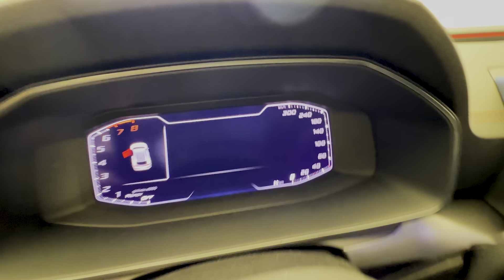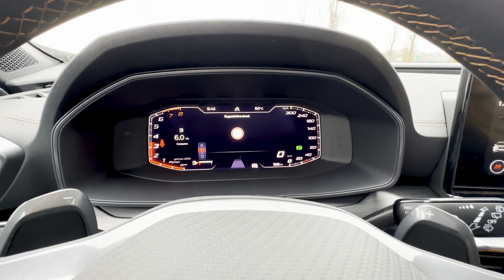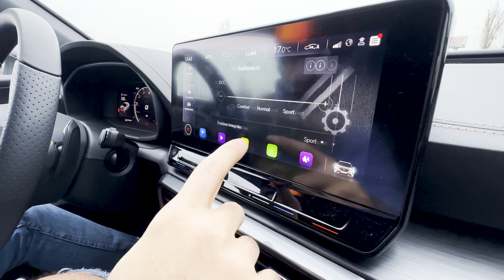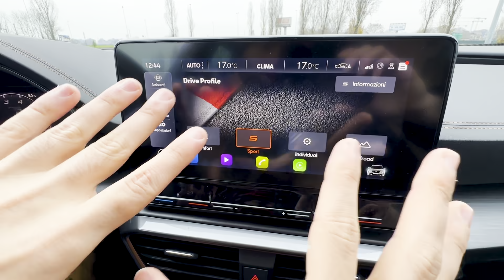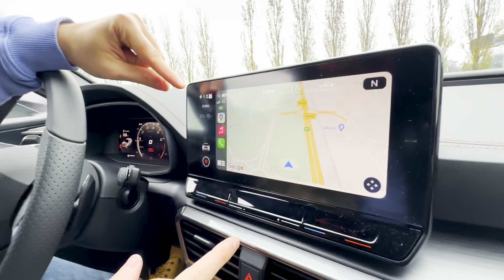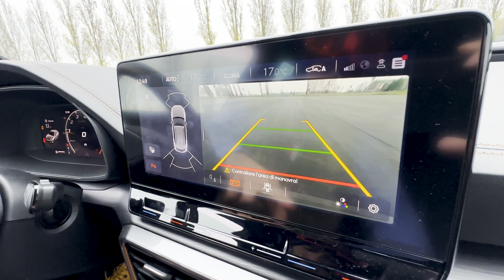UNBOXING NUOVA AUTO ❤️ Cupra Formentor 250cv